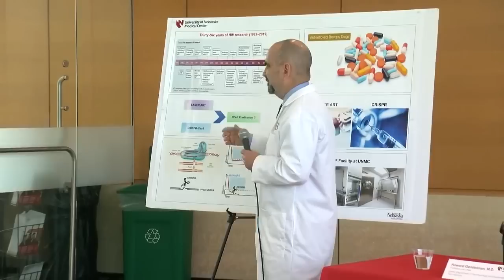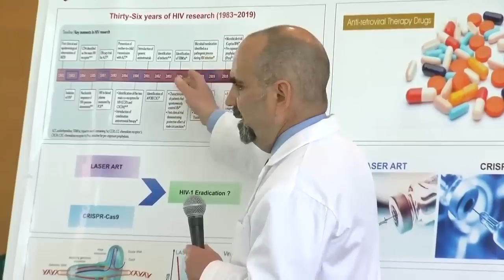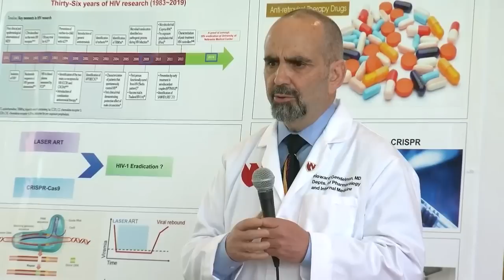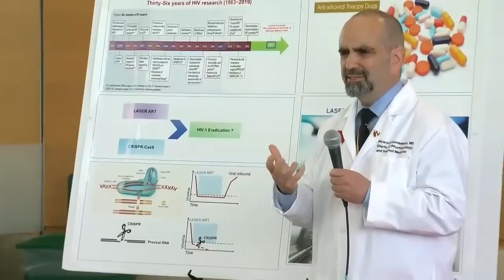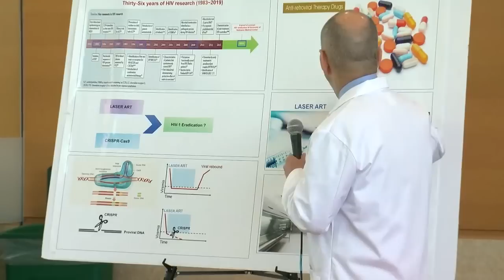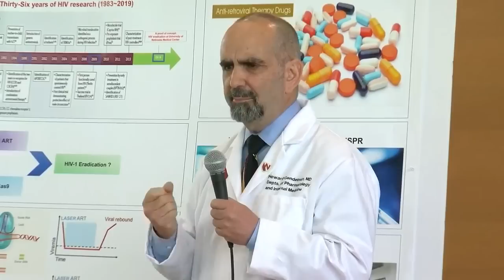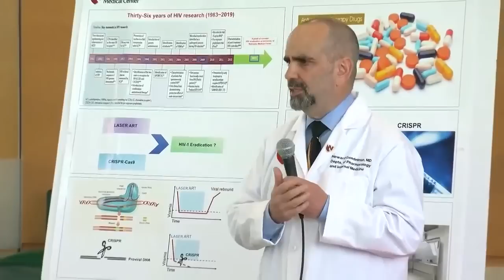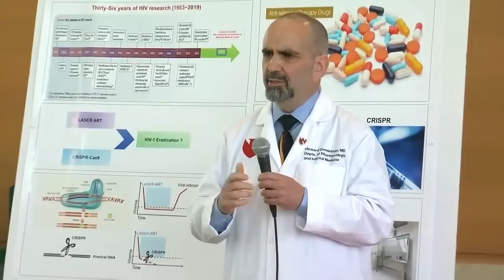UNMC Researchers Eliminate HIV in Animal Subjects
Today researchers at UNMC shared their groundbreaking research findings into a cure for HIV.